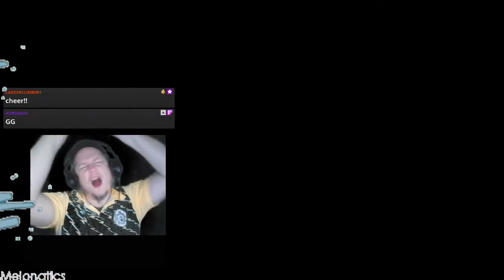OFL Season XXII Playoffs Final Eight Match Two - "Maximum Coaching!"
OFL Season XXII Playoffs Final Eight Match Two.  Today will live on for one of these firms, either glory, or regret.  The Lizards face the Orc today!